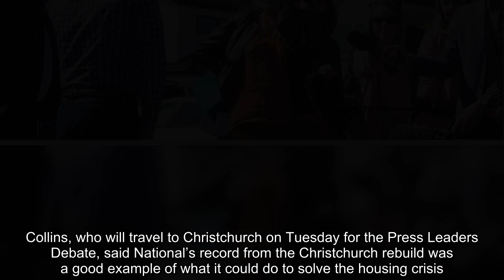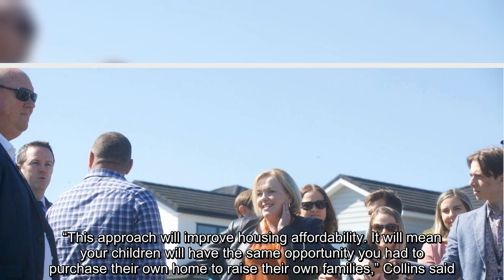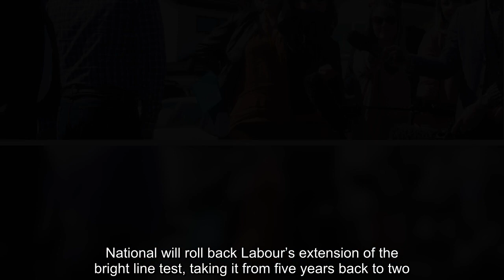Election 2020: National promises to sell state houses, but this time only to tenants